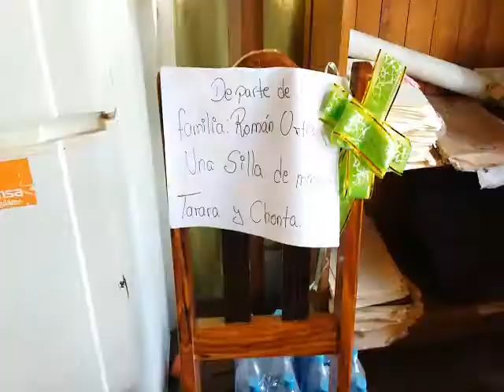Rurrenabaque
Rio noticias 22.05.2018